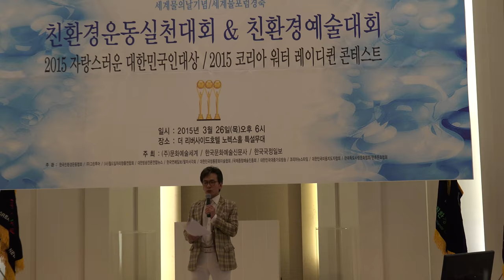친환경 예술대회-리버사이드호텔_영상감독 이상웅-2015.03.26. C0012